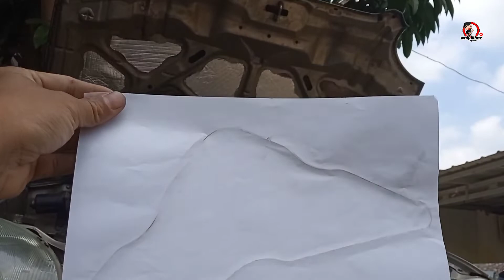Cara memasang peredam panas kap mesin || kia visto hyundai atoz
Peredam panas alumunium foil kap mesin